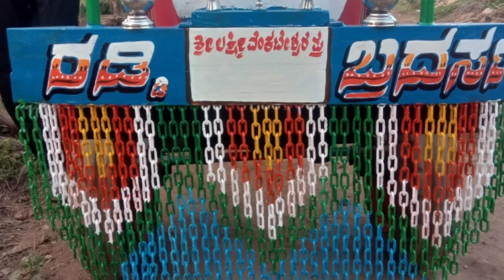ಟ್ರಾಕ್ಟರ ಮಾರಾಟಕ್ಕೆ ಇದೆ ಆಸಕ್ತರು ಕರೆ ಮಾಡಿ ರೇಷ್ಮೆ ಸಾಕಾಣಿಕೆ # 6361326674 ಆಸಕ್ತರು ಕರೆ ಮಾಡಿ #